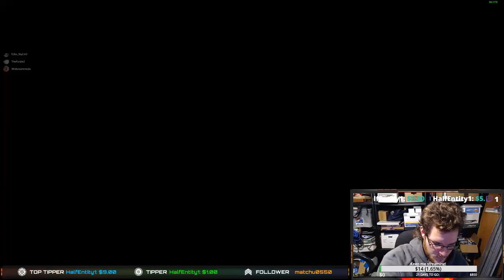BOOM! OT GOAL FTW!